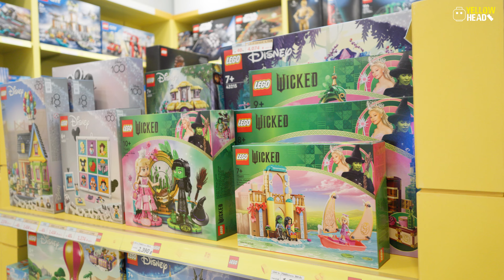REVIEW : ร้านใหม่!! LEGO Shop Toy's Town เดอะคริสตัล เอสบี ราชพฤกษ์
คลิปนิ้จะพาทัวร์ ร้าน LEGO Shop เปิดใหม่ Toy's Town เดอะคริสตัล เอสบี ราชพฤกษ์
จะเป็นยังไงบ้าง ไปดูกัน!